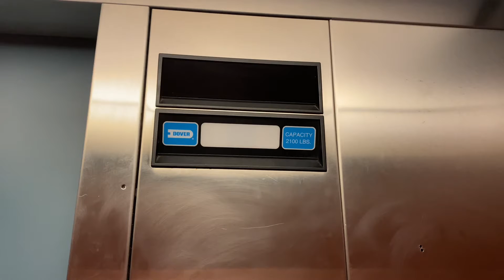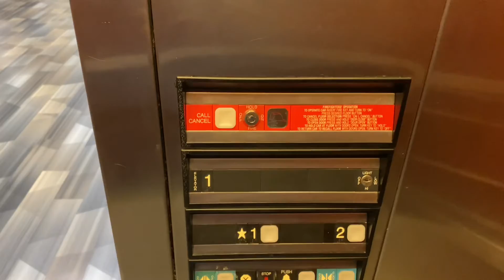Dover Impulse Hydraulic Elevator @ Memorial Center IWU, Bloomington, IL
This is at Illinois Wesleyan University in Bloomington, Illinois